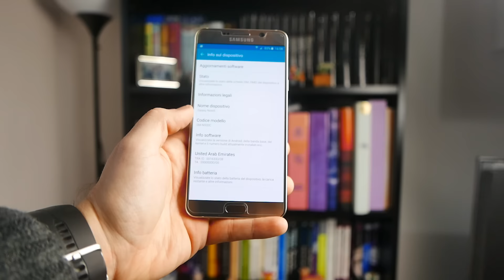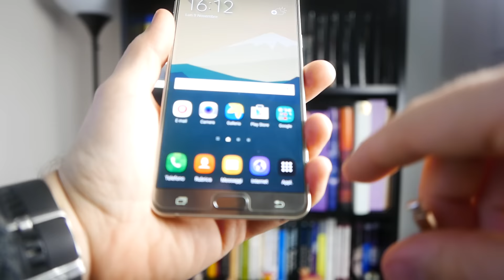Samsung Galaxy Note 5 Unboxing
Ecco a voi il video unboxing del Samsung Galaxy Note 5, il nuovo top di gamma di casa Samsung.